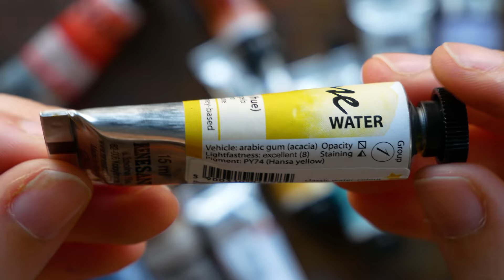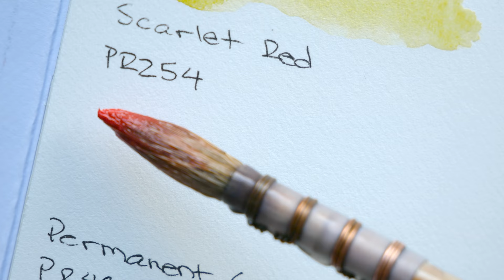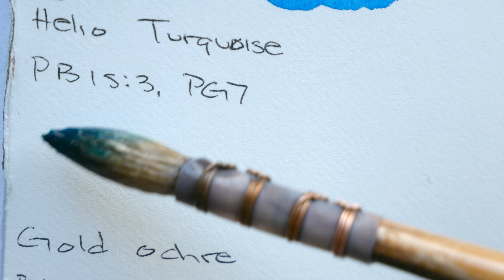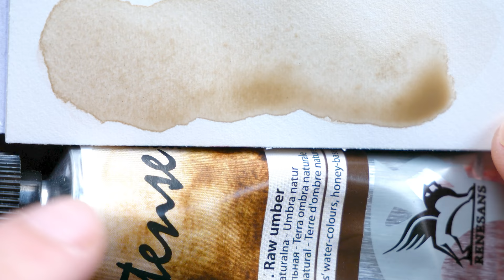Trying Renesans watercolors - First Impressions!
Renesans Watercolors
- alittlecreative on Etsy

Other Materials*
Arteza 100 Cotton Watercolor Paper

This link will also give you one free month of Premium membership, if you're new!

(See the things I'm interested in currently. You might enjoy them for yourself, or it's a good way to gift something to me if you've ever wanted to do that. Please don't feel obligated to do that, however. ♥)